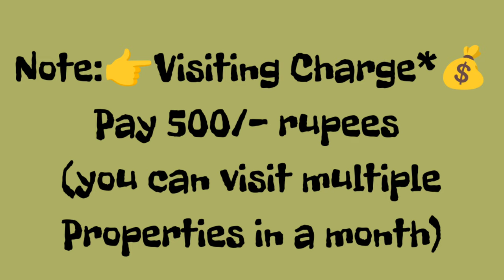🆔-901 || Seethammadhara flat for sale || flat for sale in Visakhapatnam || Zahir consultancy